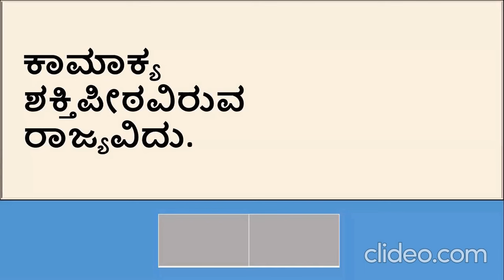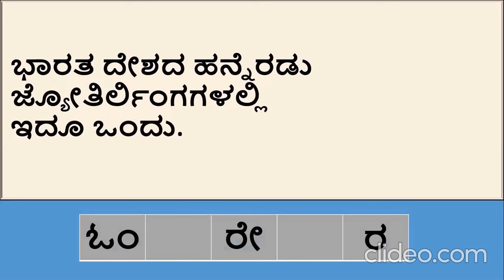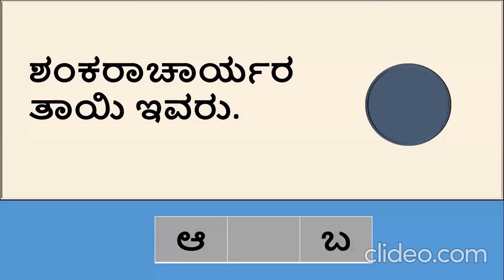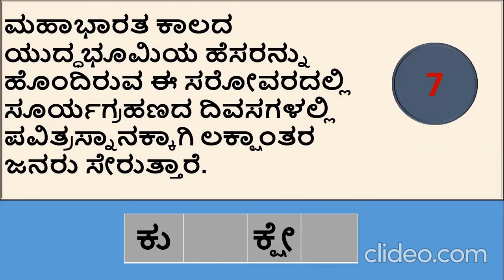ಕನ್ನಡ ಪದಬಂಧ - 25 | 1 LAKH VIEWS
ಕನ್ನಡ ಪದಬಂಧ - 25 | Word Puzzle in Kannada |